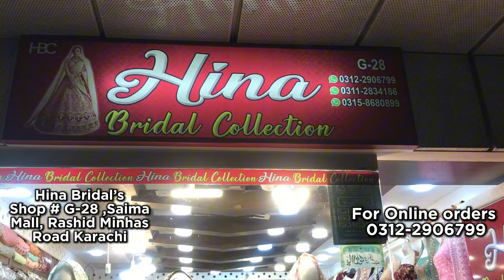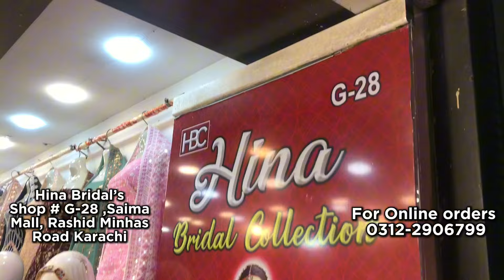Hurry Up Girls 💃🏻!!! 15 Days SALE! Party wear saree - Bridal lehenga choli - Garara - Walima maxi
Hurry Up Girls 💃🏻!!! 15 Days SALE! Party wear saree - Bridal lehenga choli - Garara - Walima maxi @muskanvlogmv

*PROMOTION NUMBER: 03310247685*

•- TOPIC